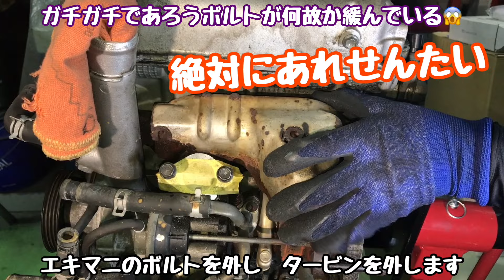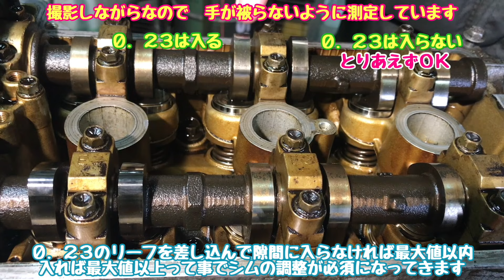ジムニーよ...よみがえれ！ 第４章 エンジンをバラバラにしていきます！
車両の形はそのままに　仕様の変更がされながら
約２０年間　１型から１０型まで販売されてきました
軽自動車　唯一のラダーフレーム
クロカンやスノアタでの走破性は抜群です
新型の　JB64　ジムニーも大人気です

今回は　３型オートマチック ジムニーの
エンジンをオーバーホールする予定です

今回は第４章　エンジンをバラバラにして
シリンダーヘッドガスケットの状態を確認したいと思います

果たしてこのジムニーは　復活してくれるのか！？
よみがえれ！ジムニー！

▼エアコンフィルター　車種別交換方法
意外と簡単にできるかもしれませんよ～（^^）

▼ホワイトタイガーのストア
自分が使ってみて　よかった商品を紹介してます（^^）

▼レトロゲーム好きな方
こんなブログもやってます（^^）

▼嫁さんと　ちょっとぶら旅やってます
家から近い所がメインなんで　全然知らない場所かも...（^^）

こちらは仕事だけではなく　他愛もない事を投稿してます（笑）

▼TikTok はじめました！
短い動画ですが　よかったら見てみてください（^^）